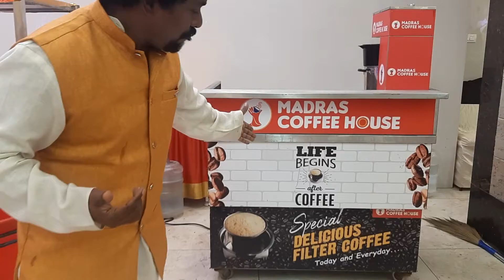PROPRIETOR PREPARING COFFEE AND SERVING COFFEE TO CUSTOMERS